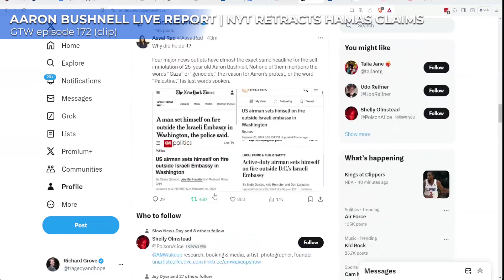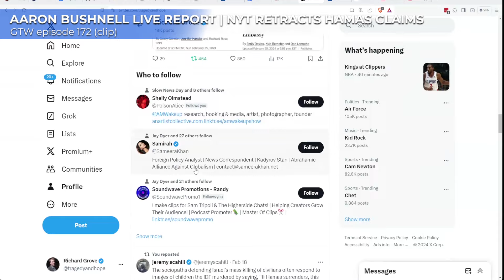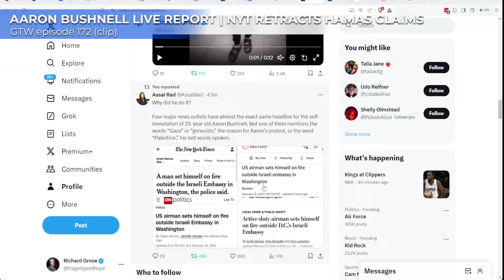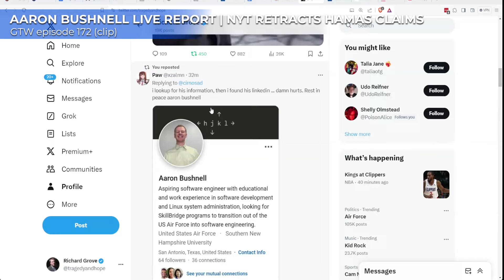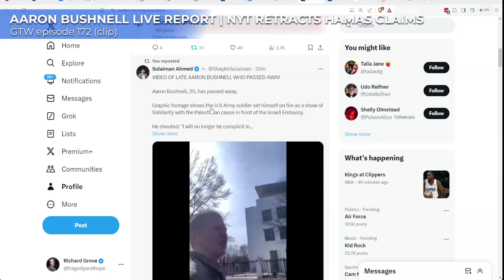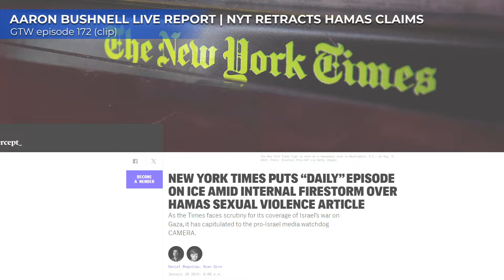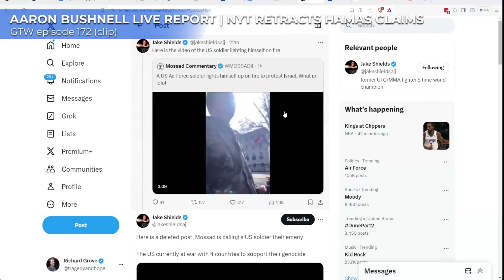The Official Narrative Self-Destructs | GrandTheftWorld 172 (clip)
Archive of ALL GTW Episodes | Grand Theft World podcast is an educational series providing a world-class education based on historical context, artifacts and evidence to un-distort weekly news, leaving the audience with a non-contradictory understanding of reality. Livestreaming Weekly: Sunday Nights | 9:30PM Eastern – 5AM